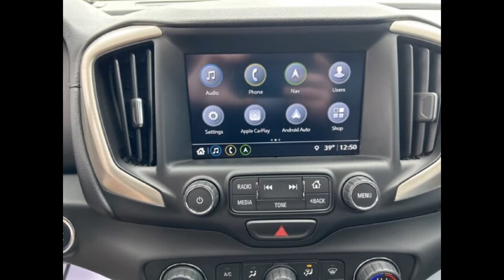2018 GMC Terrain Denali Kightlinger Motors Coudersport, PA